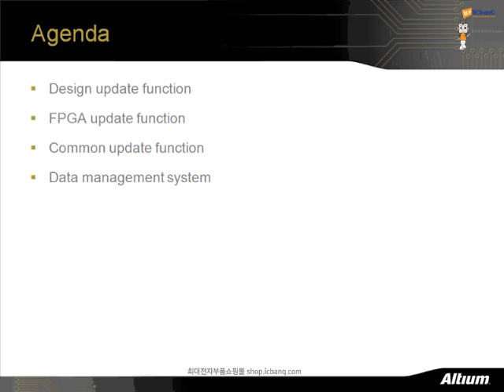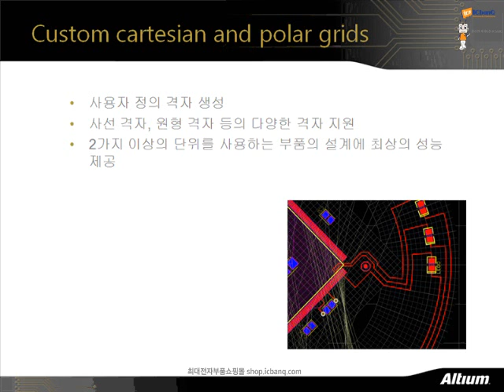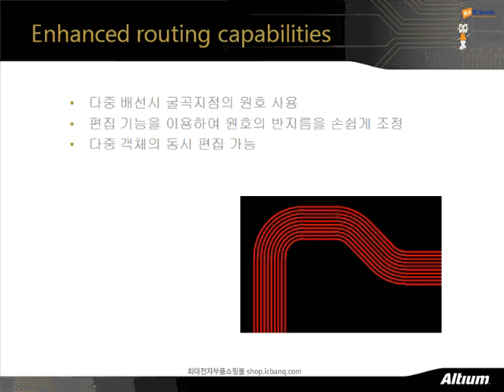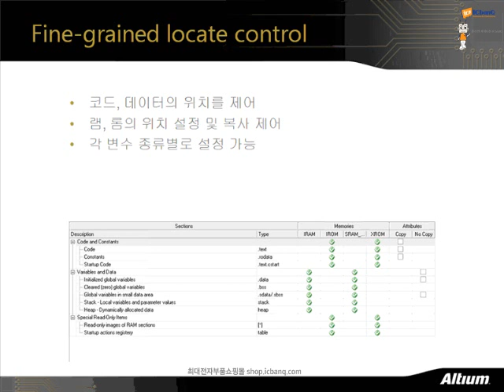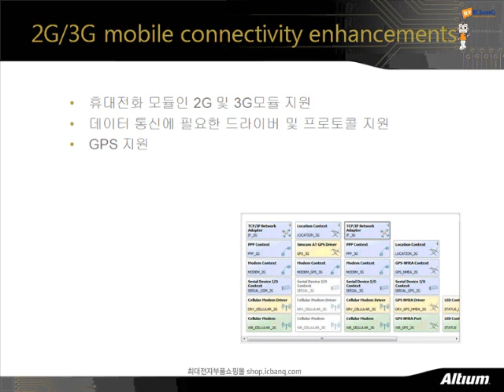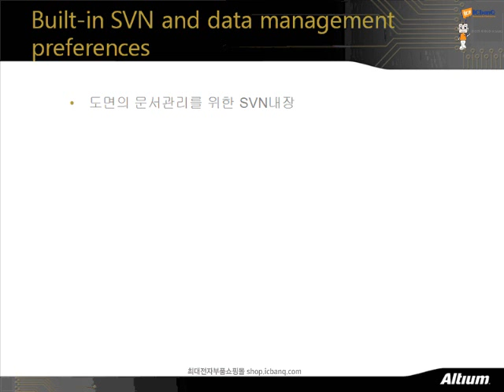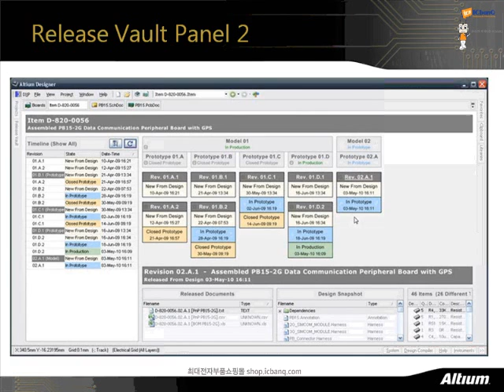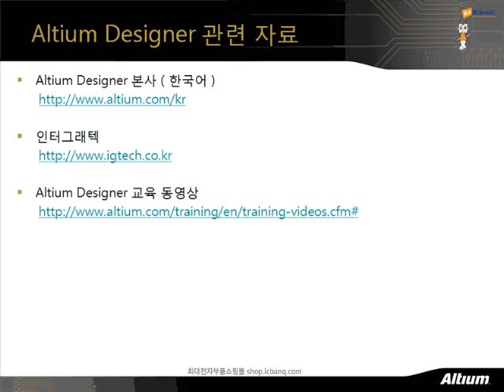Altium 20101027.PCB 3차원 설계의 리더! Altium Designer Release 10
Altium20101027.PCB 3차원 설계의 리더! Altium Designer Release 10
ICbanQ e-Seminar(online-seminar) 온라인 무료 세미나, 웨비나
전자강의, 임베디드 강좌